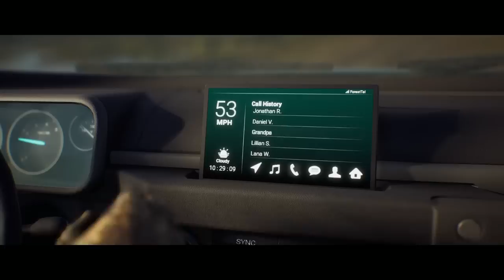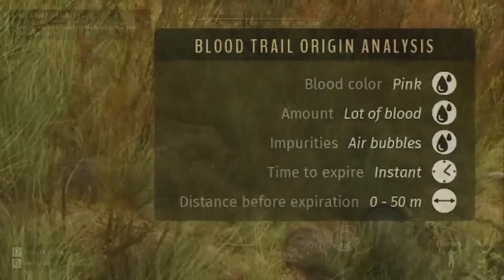WAY OF THE HUNTER IS a BLAST!!! First Hunt in Early Access!!!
Way of the Hunter is a brand new hunting game made by THQ Nordic that releases on August 16, 2022!  Today we are playing Way of the Hunter in Early Access!  So this is the video we've been waiting for!  In today's video, we look at my first playthrough in WOTH from the moment of loading the game to achieving the first few missions and learning how to play and hunt!  We check out how to use the lodge, fast travel, how to navigate your character, using the map and more!  A FULL TUTORIAL will be released on August 16 on Way of the Hunter!  That is coming!

Let me know what you think of Way of the Hunter in the comments below!  I hope you enjoy this beautiful, exciting new hunting game!

😁 STREAM SCHEDULE 😁
Mon-Thurs @4pm EST on YT

     Dragon0946, Maineac, Irish Hunter, ToeKnee, Nightstalker816,
     UnyJustSomeone & Matthew!